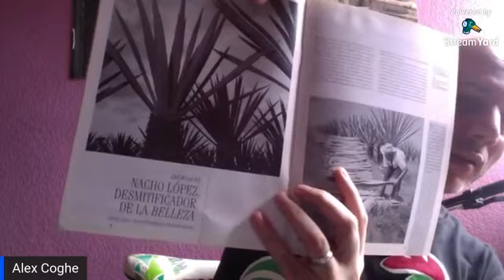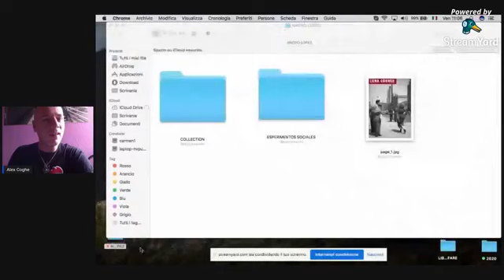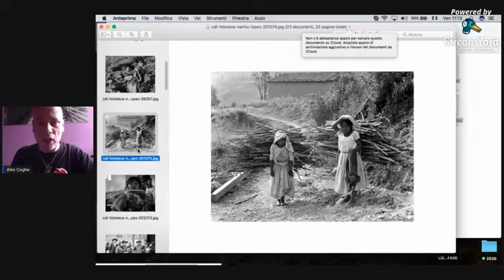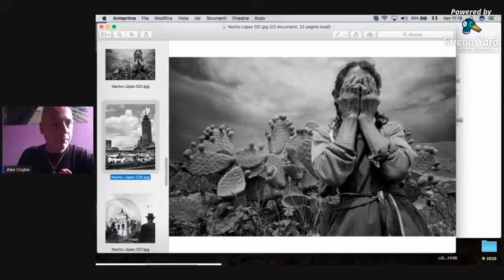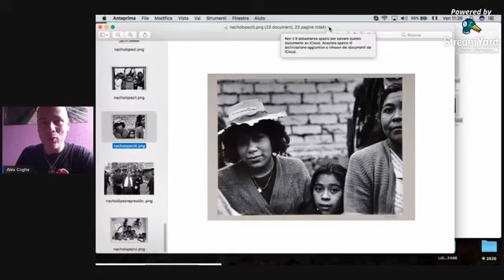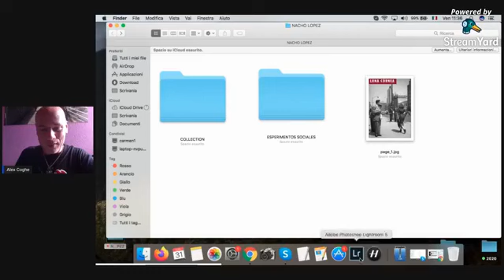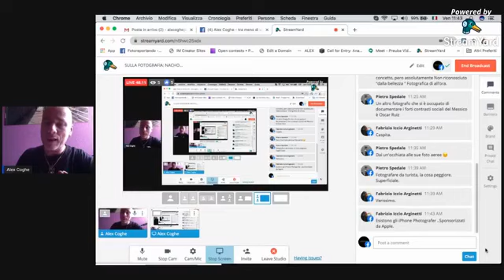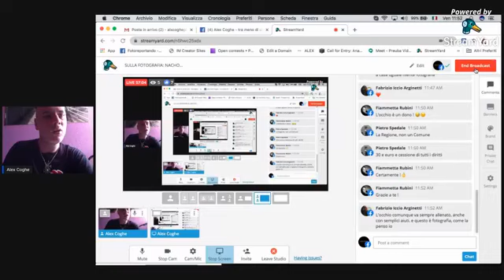SULLA FOTOGRAFIA: NACHO LOPEZ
Diversi anni fa, quasi in congiunzione col mio arrivo in Messico, ebbi modo di conoscere e studiare il lavoro di questo grande fotoreporter Messicano. Scrissi un articolo a lui dedicato proprio con il proposito di farlo conoscere di più. Con la stessa "missione" questa nuova puntata de SULLA FOTOGRAFIA punta a condividere con il mio pubblico alcune delle foto di Nacho Lopez.